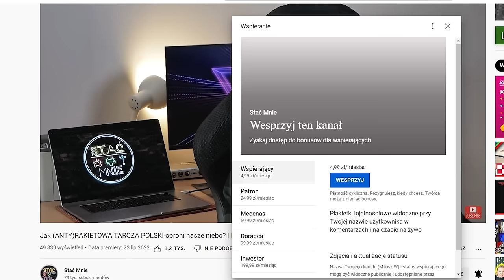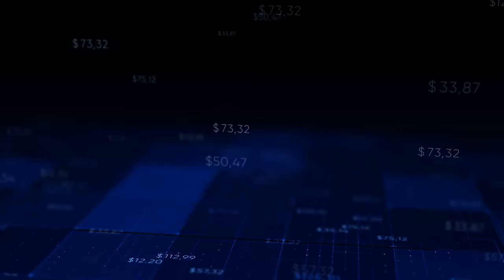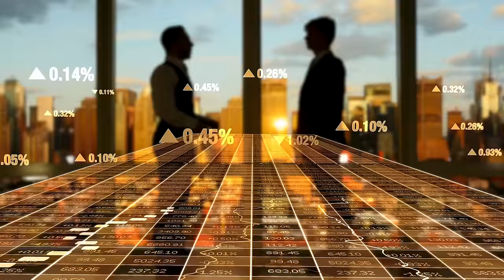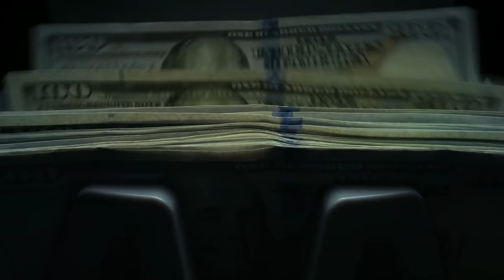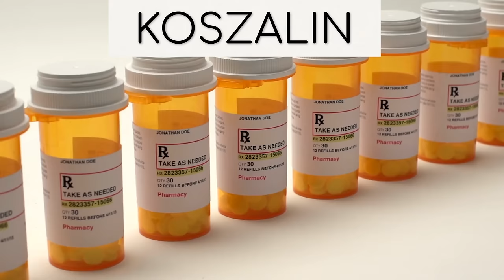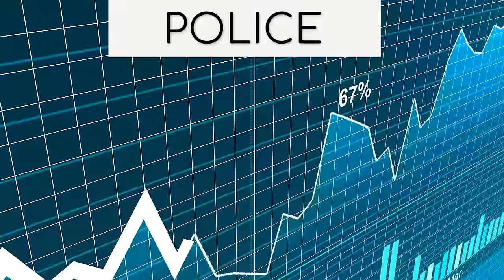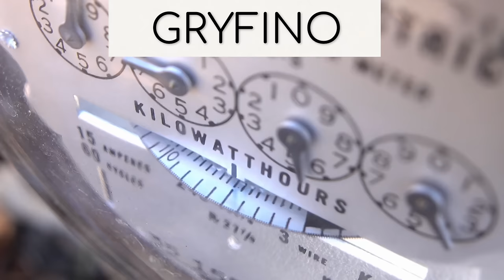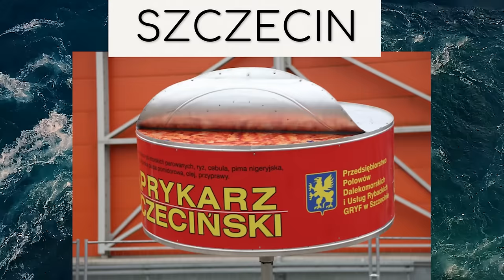Jak ZACHODNIOPOMORSKIE stanie się WSCHODNIMI NIEMCAMI?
Odcinek powstał przy pomocy Michała Skoczylasa  Oddziału Szczecińskiego i
Sekcji Nauk o Człowieku (Sekcji Biologii Człowieka) Polskiego
Towarzystwa Przyrodników im. Kopernika

UDOSTĘPNIJ MATERIAŁ I OCEŃ

Region obecnie jest bastionem Polski zarówno militarnie jak i energetycznie. Z czego żyje? Jaką znajdziemy tam pracę i co się stanie ze Szczecinem w najbliższych latach?

To tutaj jest Baltic Pipe, bazy NATO, gazoport...obrona skrawka terenu jest konieczna.
Poza tym region ma rozwinięty przemysł morski i jest blisko jednego z najbogatszych państw świata- Niemiec.

Prowadzący: Michał Włodarczyk i Marcin Rychlak

© Copyrights:
Wideo: